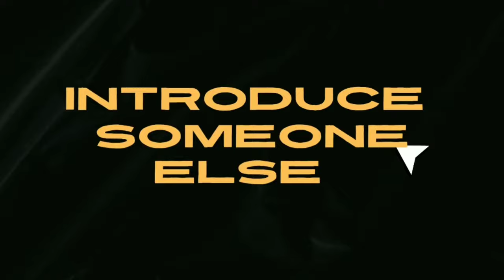English Dialogue: Introduce someone else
Kelas: XG (10G)
Nama:
1. Alvina Rahmah Azizah (03)
2. Az Zahra Sausan Puteri (05)
3. Berliana Mustika Dewi (06)